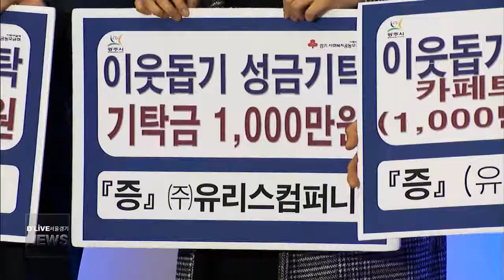사랑의 온도탑 100도 달성(서울경기케이블TV뉴스)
【 앵커멘트 】
광주시가 시청 앞
1층 광장에 설치해 놓은
사랑의 온도탑이
100도씨를 넘겼습니다.

【 VCR 】
광주시는 지난해 11월 중순부터
올해 1월 말일까지
이웃 사랑 성금을 모금한 결과,

당초 목표액인 3억원보다 170% 초과한
5억 1,600여 만원이
모금됐다고 밝혔습니다.

이 가운데 1억 2,400만원은
저희 딜라이브 서울경기케이블TV가
녹화 중계방송한
'희망 2019 나눔으로 행복한 광주’
공개방송에서 모금된 것입니다.